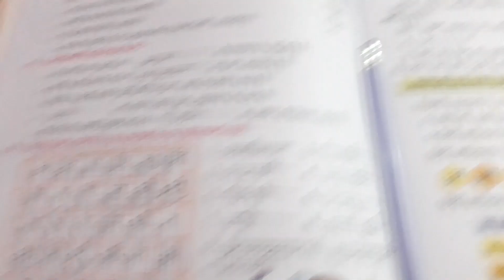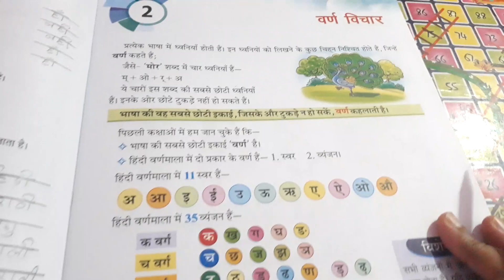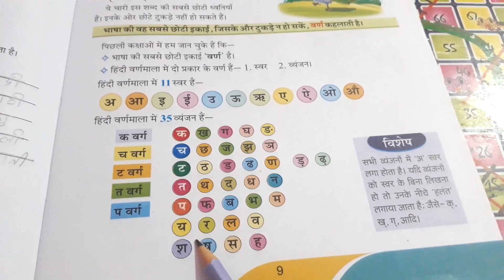.class3 hindi2 lesson2 part1